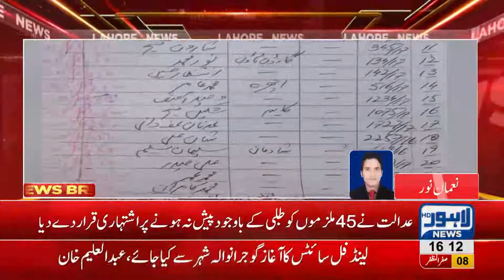Model Town courts: 45 suspects declared wanted for bearing illegal weapons